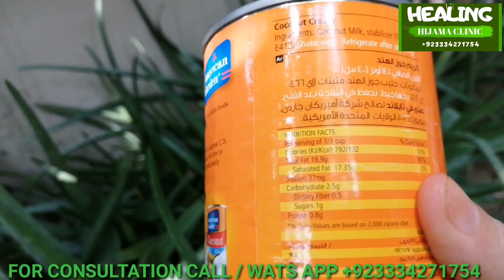COCONUT EGG PUDDING/FLAN (KETO FRIENDLY , DAIRY FREE , SUGAR FREE DESSERT) URDU /HINDI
Every one needs to taste this soft , mouth melting heavenly treat at least once in this life time!
Keto pudding is a guilt free dessert , suitable for young and old, diabetics , weight watchers , people with inflammatory conditions and those who are dairy intolerant!

For more updates & information on healthy healing remedies and live Q & A with Dr Asma Mahmood join our Facebook group